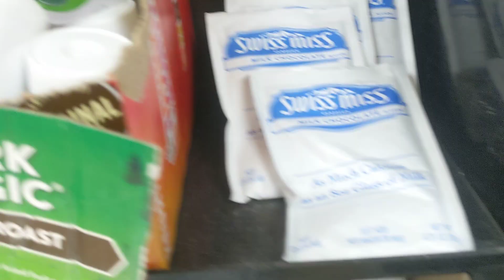December 3, 2021